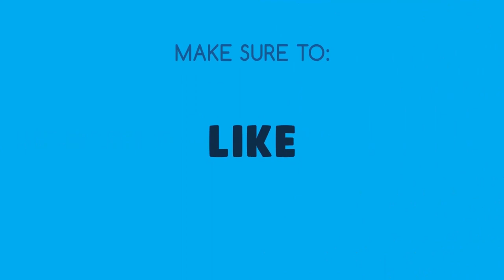Sankara Fish curry || Red Snapper fish curry || Chapala pulusu || Meen kulambu || Devee kitchen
South Indian style of making a fish curry.
Served with rice or ragi balls. Sea fish suits the best for this recipe.

To buy the products, ingredients and gear